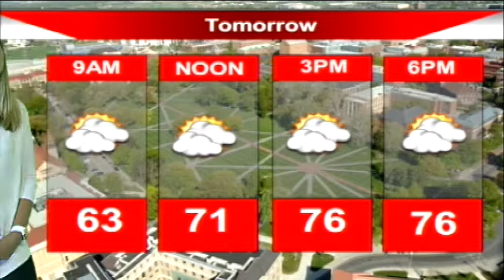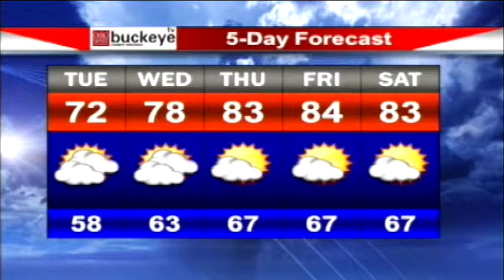Buckeye TV 19 Weather Update 9/11/18 with Sara K.